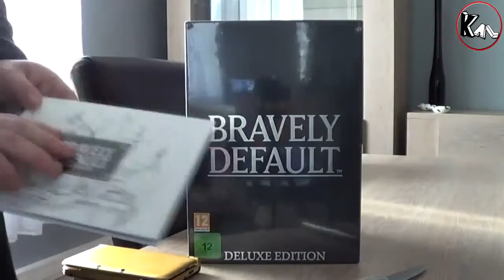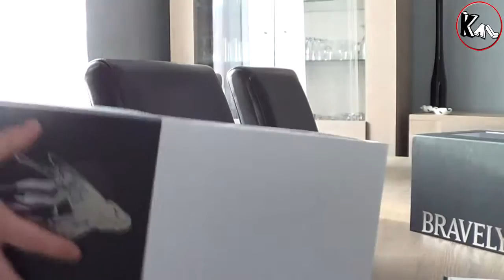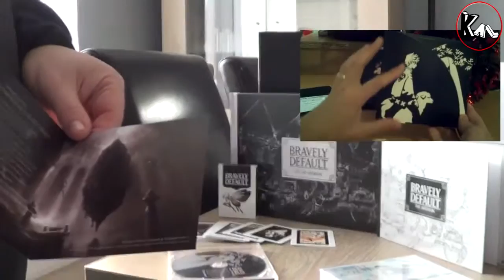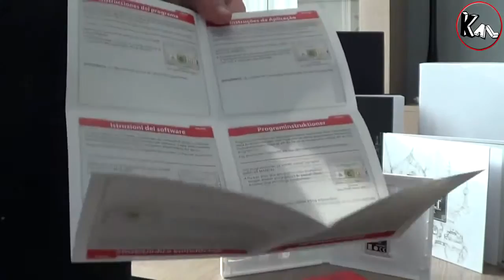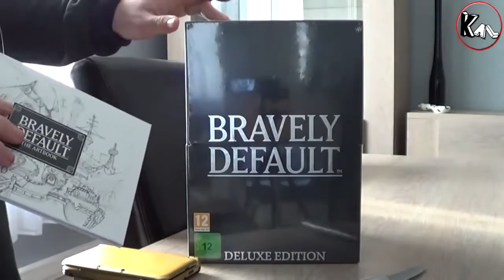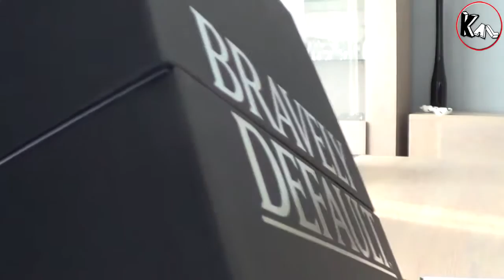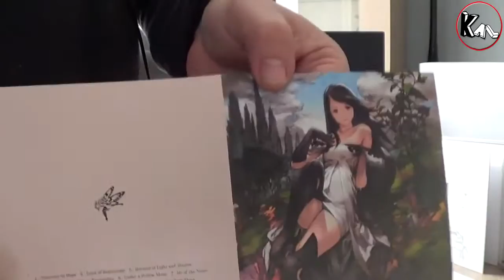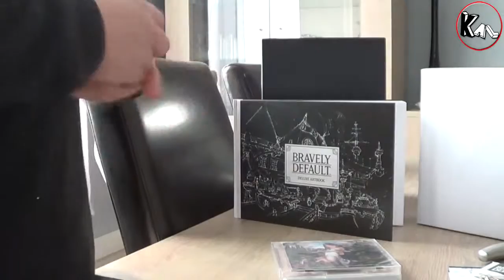Unboxing Bravely Default Deluxe Edition (Collector Pal)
Salut les ami(e)s, On se retrouve pour mon dernier unboxing de l'année 2013, beaucoup de choses ont été dites sur ce collector, alors sont-elles vraies ? que .

Vidéo particulière encore et toujours et aussi en exclu puisque c'est un Unboxing sur la version collector de Bravely Default !

Bravely Default - Nintendo 3DS - Deluxe Edition UK PAL Unboxing by @Azard3.

Bravely Default Deluxe Collectors Edition - Unboxing [GERMAN] [3DS] Ein unboxing von dem Deluxe Collectors Edition von Bravely Default!! Werde es Let's .